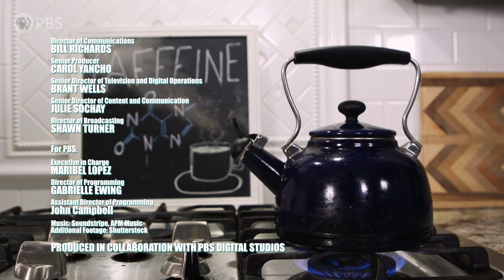Is Caffeine Dangerous? Your Brain on Coffee | Serving Up Science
What does caffeine do to our bodies that makes us perk up and give us a mood boost? More than you might realize! Discover the chemistry of caffeine and why it’s the world’s most consumed psychoactive substance.

Worldwide, an estimated 2.25 billion cups of coffee are enjoyed per day. Arabica coffee accounts for about 60% of the world's coffee production. It is becoming harder to produce because of increased temperature rise. Sheril is joined in the kitchen by David Lowry, evolutionary plant biologist and self-proclaimed coffee addict. David also happens to be Sheril's husband.

"Serving Up Science" is a production of ‪@wkar for PBS Digital Studios, which is solely responsible for its content.